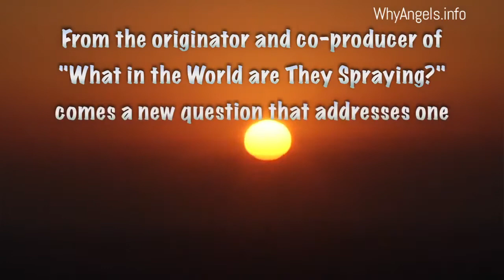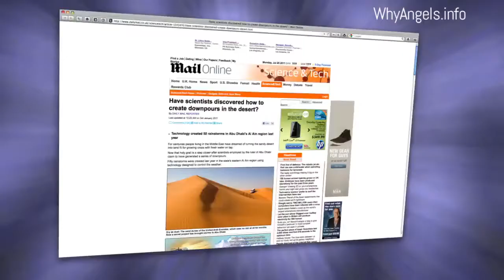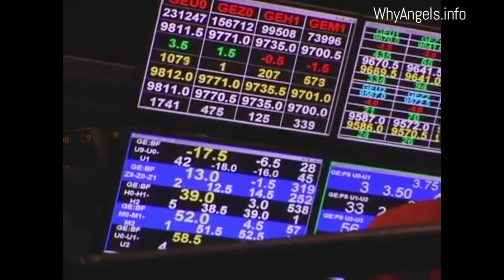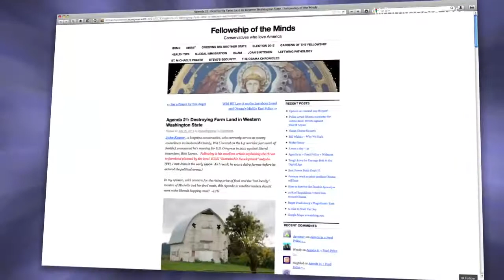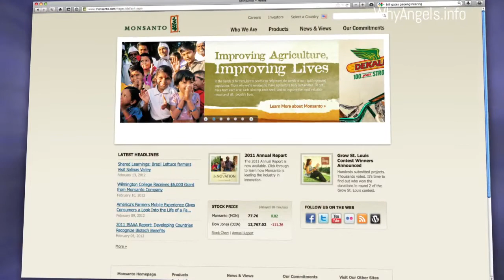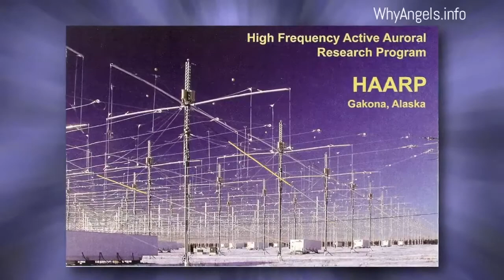_Why in the World are They Spraying__ Official Trailer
Coming Fall 2012: "Why in the World are They Spraying? Produced by the Originator and Co-Producer of "What in the World are They Spraying?" Michael J. Murphy Co-Produced by Barry Kolsky is an investigative documentary into one of the many agendas associated with chemtrail/geoengineering programs, "weather control"